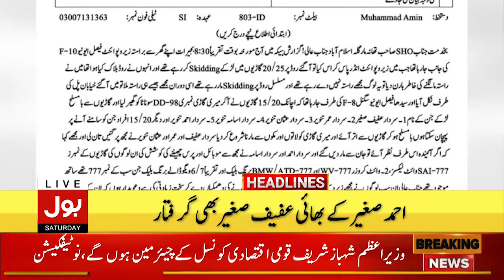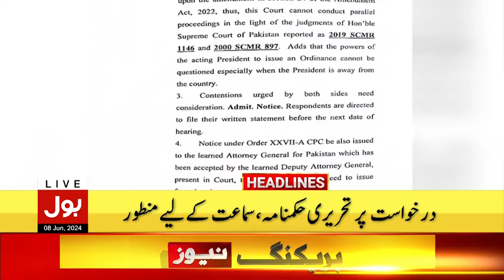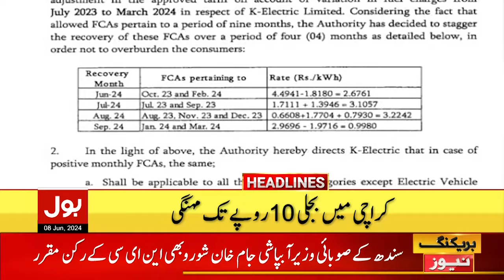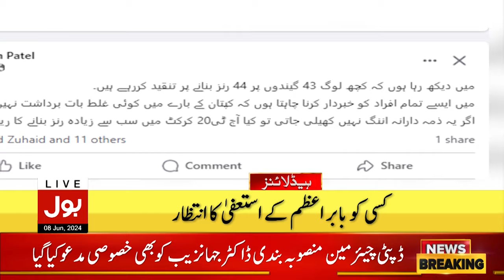Heavy Rain In Pakistan | Headlines At 12 AM | Pakistan Weather Latest News | Rain In Karachi ?